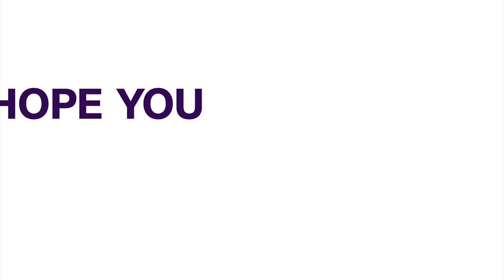Economy: Nigeria, Others Need $2TN To Achieve Net Zero Emissions — IMF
The International Monetary Fund has said that Nigeria and other emerging economies will need about $2tn annually by 2030 to achieve the transition to net-zero emissions by 2050.